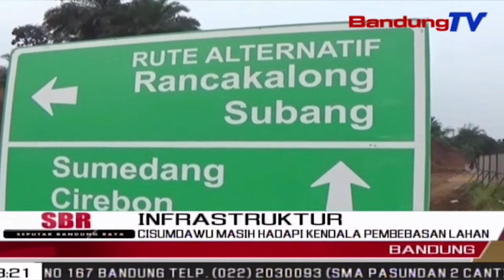Cisumdawu Masih Hadapi Kendala Pembebasan Lahan | SBR | BANDUNGTV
SBR | BANDUNGTV | FARHAT MUMTAZ | Pembangunan Tol Cileunyi Sumedang Dawuan Atau Cisumdawu Masih Mengalami Berbagai Kendala, Seperti Pembebasan Lahan Dan Pembangunan Konstruksi. Sekretaris Daerah Jawa Barat, Iwa Karniwa Mengungkapkan, Dana Talangan Untuk Keperluan Pembangunan Cisumdawu Masih Terkendala. Padahal, Diperlukan Percepatan Pembangunan Tol Tersebut Agar Bandara Kertajati Bisa Segera Dipergunakan.